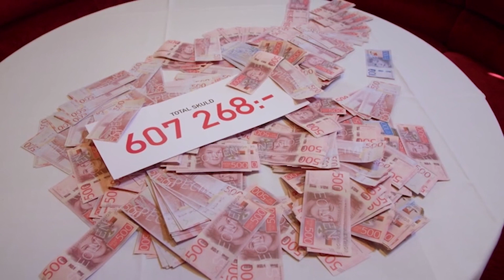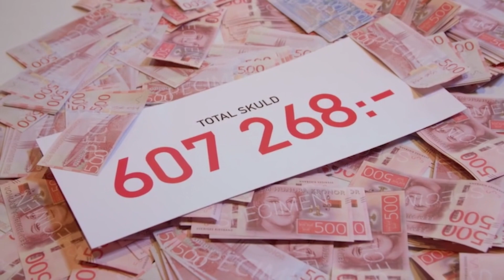Louise har 600 00 kronor i skulder – bryter ihop i Lyxfällan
Biltokiga Louise i Arvika är en av deltagarna i årets säsong av Lyxfällan. 23-åringen har samlat på sig en total skuld på över 600 000, och går back 36 500 kronor varje månad. Programledaren Magdalena Kowalczyk står nu inför en rejäl utmaning.

Foto: Lyxfällan/TV3